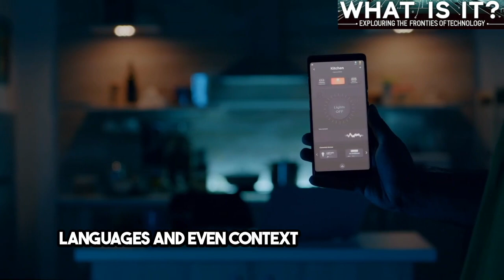Speaking to the Future: The Power of Voice Recognition Unleashed!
Step into the future of interaction with "Speaking to the Future: The Power of Voice Recognition Unleashed!" In this era of rapid technological advancement, voice recognition technology has emerged as a key player, transforming the way we communicate with our devices and navigate the digital world. 🎙️🌐

In this insightful video, we dive into:

The Mechanics of Voice Recognition: Discover how voice recognition technology works, from capturing audio to processing and understanding human speech.
Evolution and Innovation: Trace the journey of voice recognition from its early days to the sophisticated systems powering today’s smart assistants like Siri, Alexa, and Google Assistant.
Beyond Commands and Queries: Explore the expansive applications of voice recognition in various fields such as healthcare for patient assistance, in automotive technology for hands-free driving, and in smart homes for seamless control.
Challenges and Breakthroughs: Delve into the challenges faced by voice recognition technology, including accent and language diversity, and privacy concerns. Plus, uncover the latest breakthroughs overcoming these hurdles.
The Future of Voice Technology: Speculate on the future advancements in voice recognition and how it will continue to shape our interaction with technology, making it more intuitive and personalized than ever before.
Join us as we explore the incredible potential of voice recognition technology to understand its current impact and future possibilities. 🚀✨

👉 Tune in to unlock the power of your voice by watching now. How has voice recognition technology impacted your life? What innovations do you hope to see? Share your thoughts and experiences in the comments below!